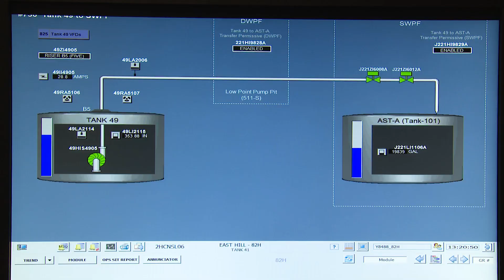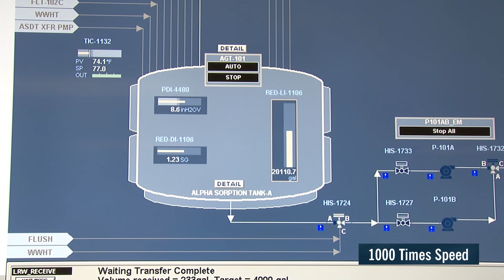Salt Waste Processing Facility Hot Commissioning October 5, 2020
The first batch of radioactive waste has been transferred from the H Tank Farm to the Salt Waste Processing Facility (SWPF), officially starting the “hot” commissioning of the facility.

The start-up of the SWPF is the last major piece of the liquid waste system at Savannah River Site. This represents a leap forward in the Department of Energy’s ability to tackle the largest and one of the most challenging environmental risks – tank waste.  Parsons Corporation, who designed and built the first-of-a-kind facility, will operate it for one year.